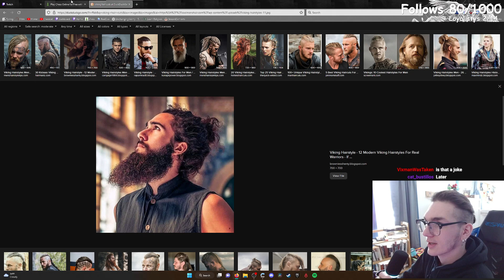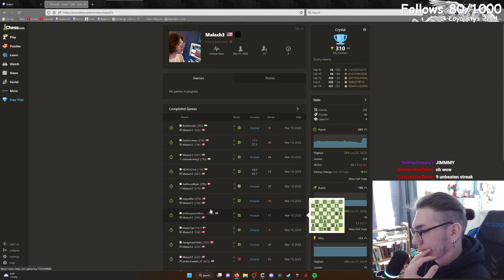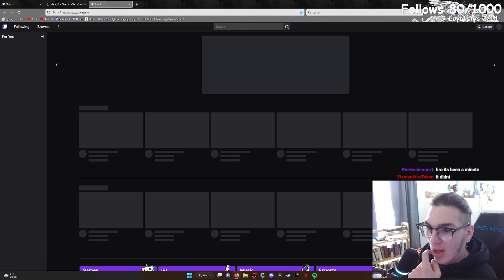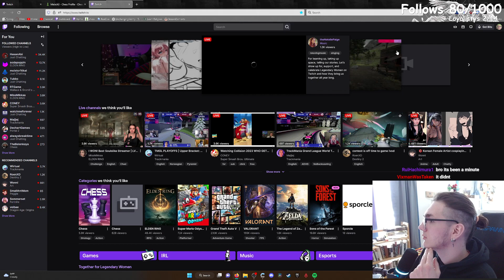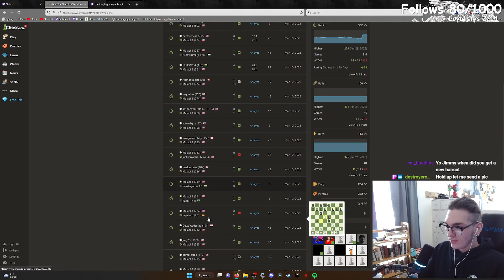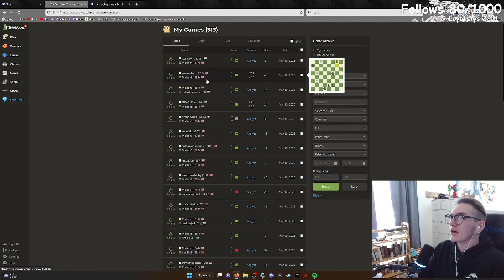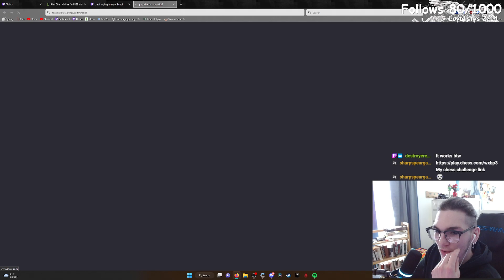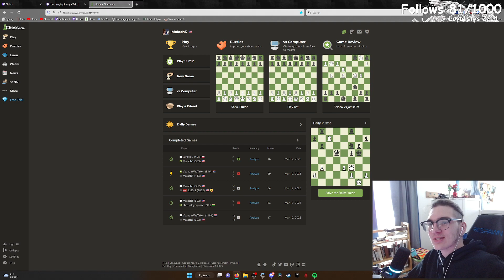This is 300 ELO Chess